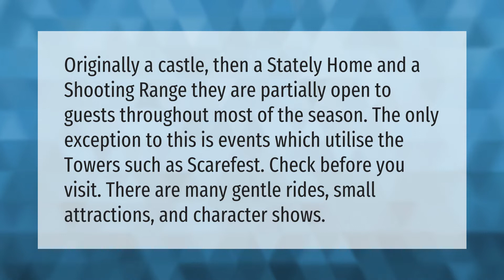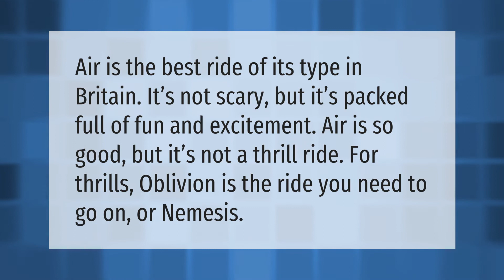Can you go to Alton Towers and not go on rides?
00:00 - Can you go to Alton Towers and not go on rides?
00:39 - Did someone die Alton Towers?
01:07 - Is Air at Alton Towers scary?

Laura S. Harris (2021, May 24.) Can you go to Alton Towers and not go on rides?
    AskAbout.video/articles/Can-you-go-to-Alton-Towers-and-not-go-on-rides-248140